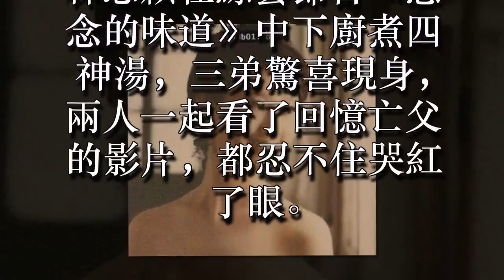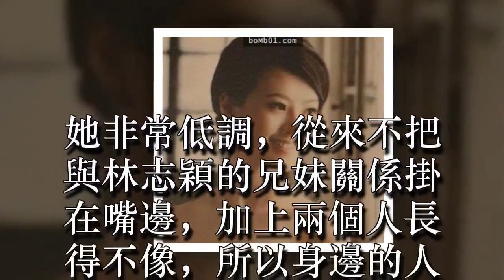✔ 林志穎傳說中長得很正的「妹妹」正面曝光，各有特色的4手足中她最適合當明星！ ✔ 宠物屋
提起娛樂圈的不老男神，很多人首先會想到林志穎。他今年已經42歲，事業成功，家庭美滿，是真正的人生勝利組。前段時間大他2歲的哥哥林志傑在四平街開起了賣腸粉的小吃攤，他與三弟還專門過去幫忙站台。

▼林志穎有一個哥哥，兩個弟弟，還有一個妹妹。其中妹妹與五弟與他是「同父異母」的關係，所以長得不太像。林志穎在綜藝節目《想念的味道》中下廚煮四神湯，三弟驚喜現身，兩人一起看了回憶亡父的影片，都忍不住哭紅了眼。

▼節目組特別請沒有到場的兄弟姊妹拍片，妹妹說很感謝林志穎從小到大的照顧，還提到過去她想穿耳洞，隔天林志穎就為她準備好了耳環。五弟也說林志穎是個又酷又會照顧人的哥哥，可以看出兄弟姊妹感情很好。

▼這是節目片段。

▼幾年前網路上瘋傳一張照片，照片中的女生穿著婚紗、露出香肩並將頭髮往上綁，非常漂亮。林志穎後來承認，那就是與他相差15歲的妹妹林志憶。

▼林志憶今年27歲，曾經在英國學習服裝設計，畢